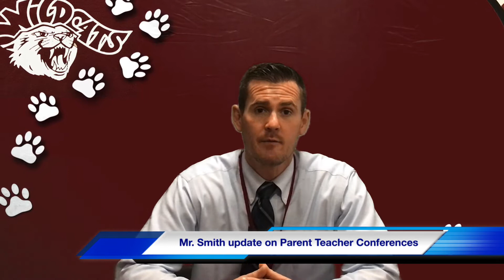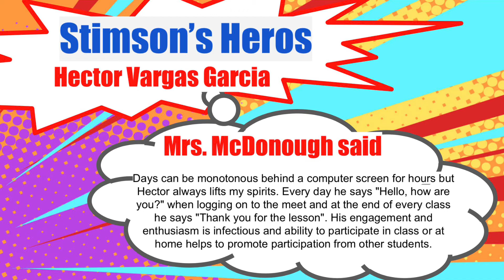Nov 18, 2020 at 10 14 AM